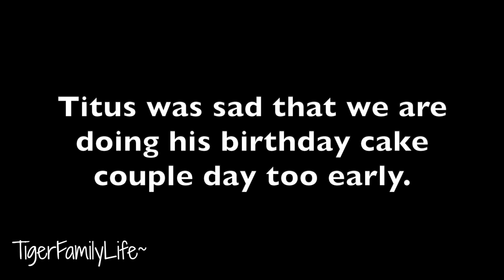BIRTHDAY BOY SAD DURING BIRTHDAY SONG